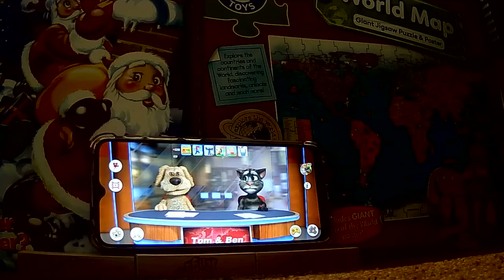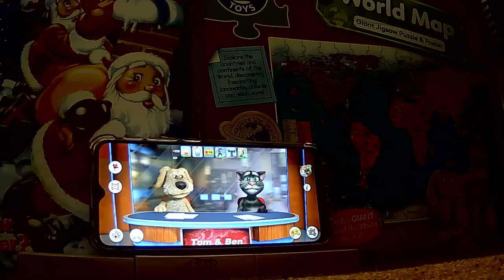talikng tom echo repeating after the music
tom reapts so dose ben